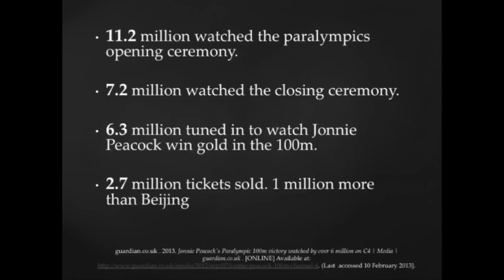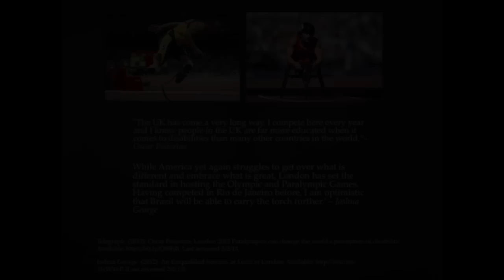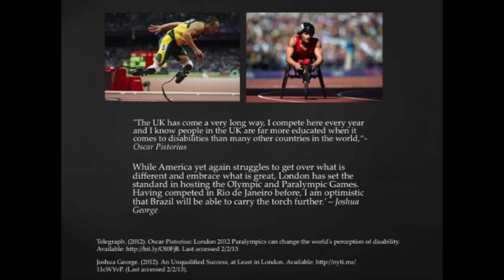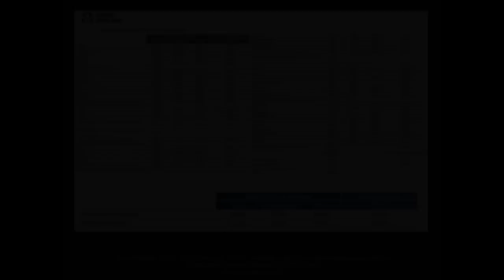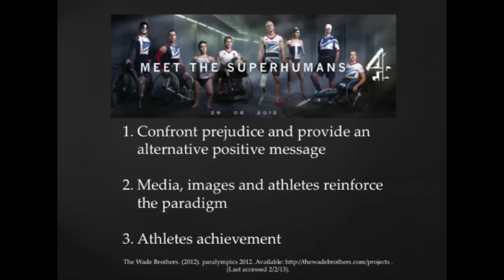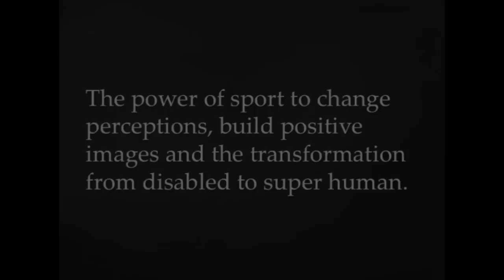The transformation from disabled to super human by Jack Somerset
The power of sport to change perceptions, build positive images and the transformation form disabled to superhuman.